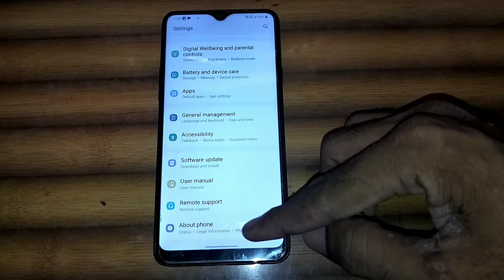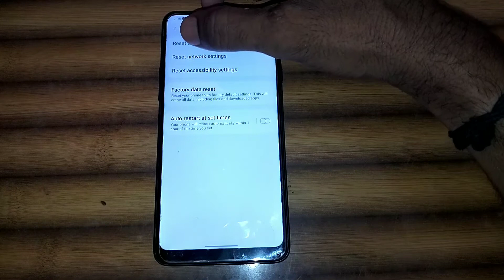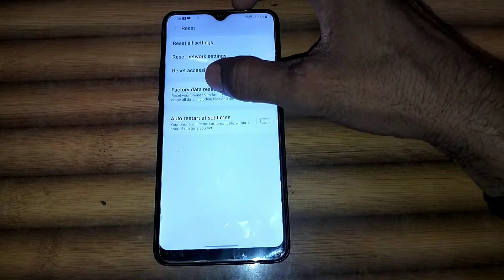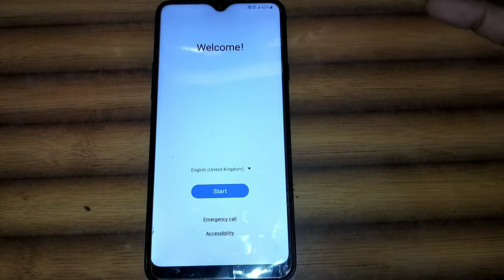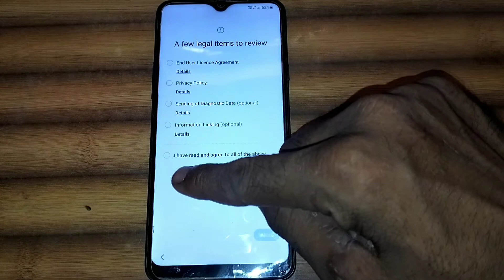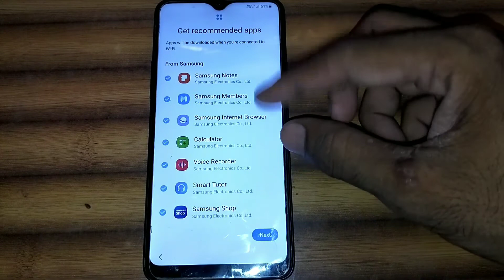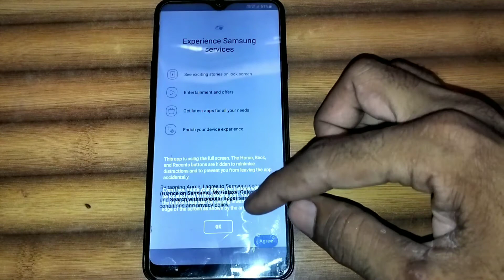samsung galaxy A20s factory data reset | how to reset samsung a20 in Hindi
Hello gays kese ho Gays  Iss Video Me Hamne Aapko Bataya He ki   samsung galaxy a20 factory data reset | how to reset samsung a20  in Hindi |  i Hope Ye Video Aapko pasandh Aayi Hogi Gays Agar Aapko Ye Video Pasandh Aayi To Aap Iss Video Lo like Share And Commments Jarur kare Or Channel Ko Jarur Subcribe Kare Or Bell Icon Ko Jarur Press Kare Jisse Agar Me Koi New Video Upload Karunga To Uski Notification aapko Sabse pehle Milegi